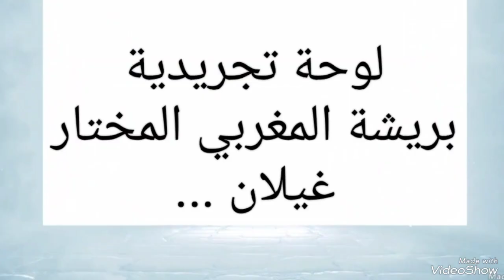لوحة تجريدية بريشة المغربي المختار غيلان ... 95 ...